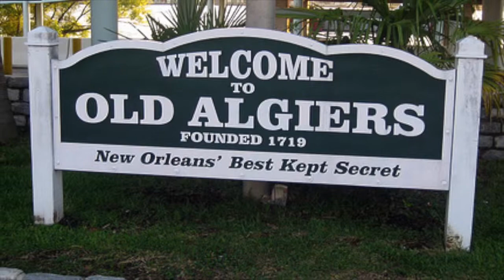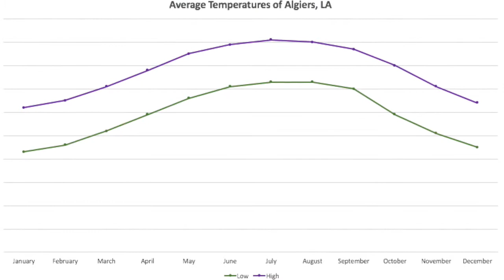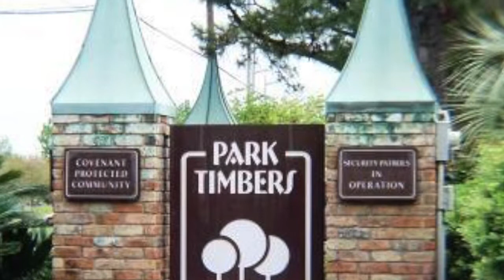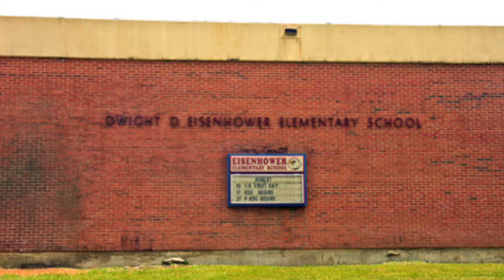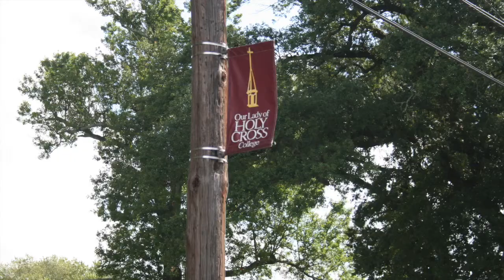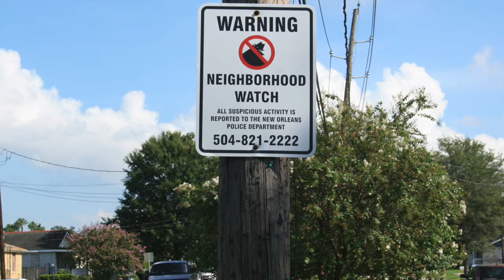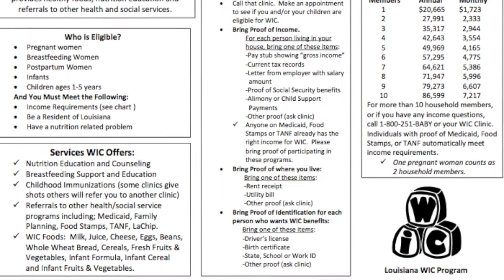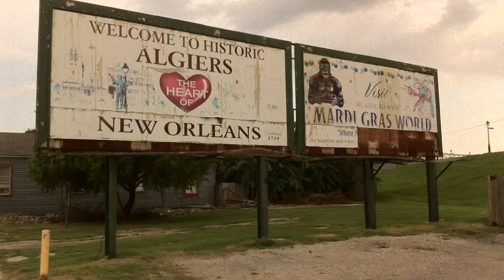Algiers Community: The Movie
This video is about Algiers Community: The Movie